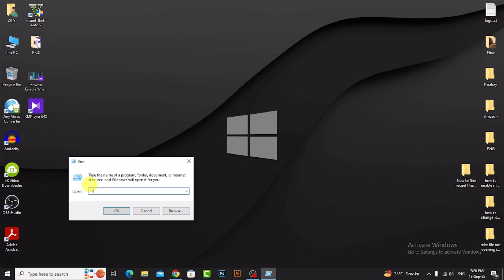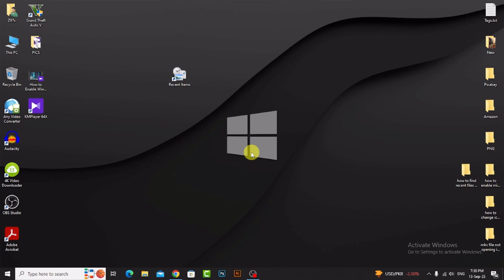How to Find Recent Files in Windows 10 | How to Check Recent Files in Computer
In this video, I will show you how to find recent files in windows 10 - how to find recent files in windows 10.

%AppData%\Microsoft\Windows\Recent\